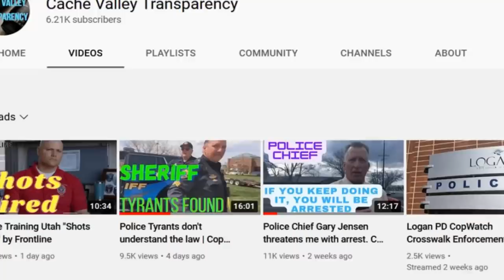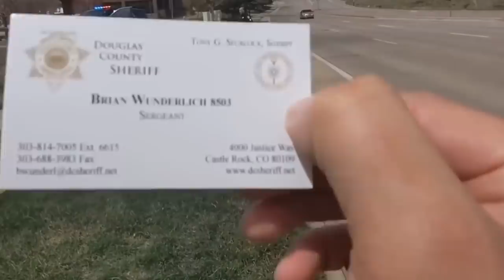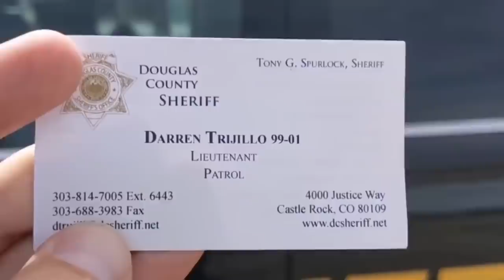Female Cops Unlawful Orders | When Cops Don't Know The Law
Female cops unlawful orders when the cops don't know the law they will bark unlawful orrders. Always record the cops because when they don't know the law and they give unlawful orders you will have proof. Female cops areb the worst.